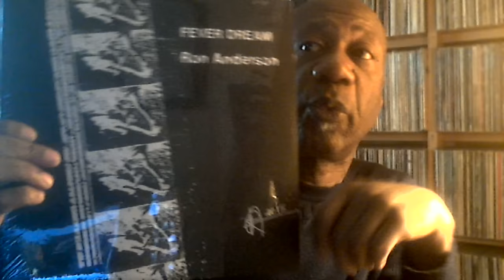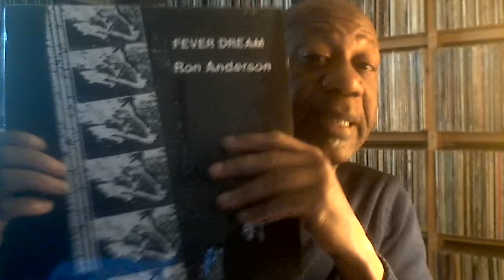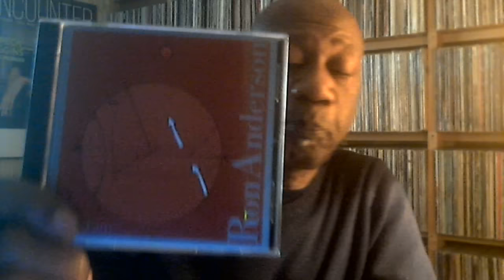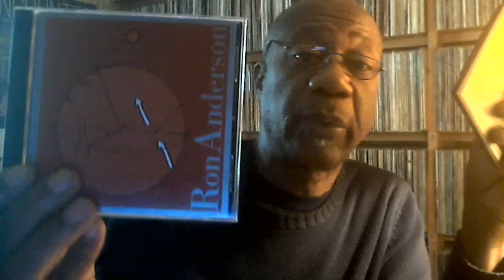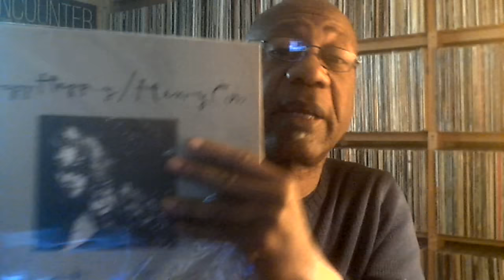The Music of Ron Anderson (11-17-15)